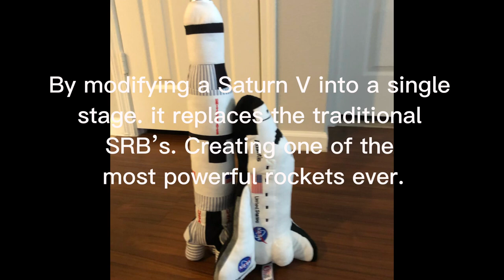Space shuttle X Saturn V